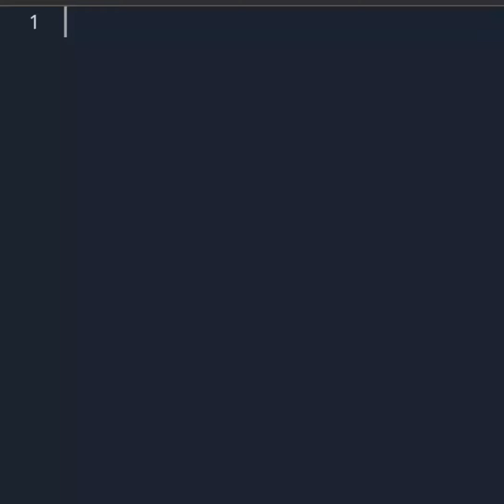Write a program to display the factorial of a number by applying the concept of class in 50 X Speed